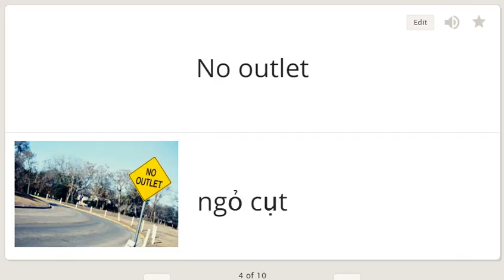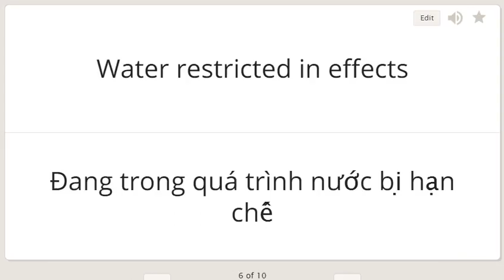Common signs you'll see here and there -- Hiểu các bảng hiệu 1